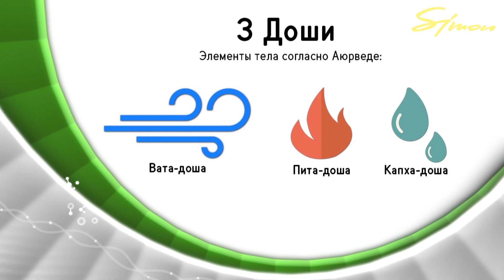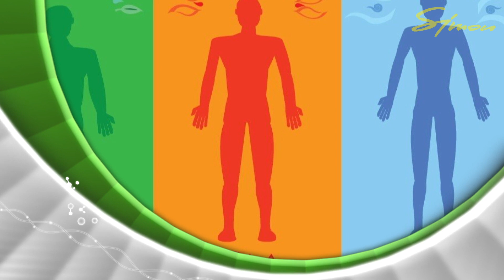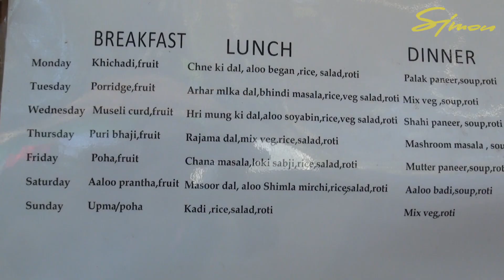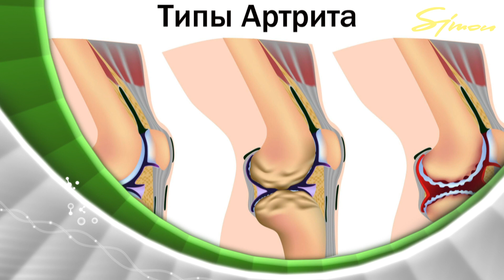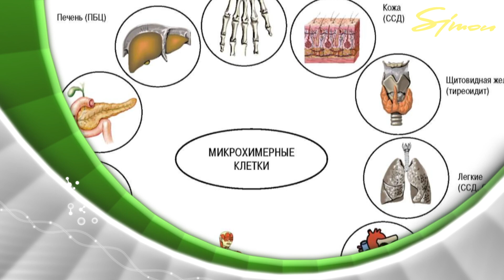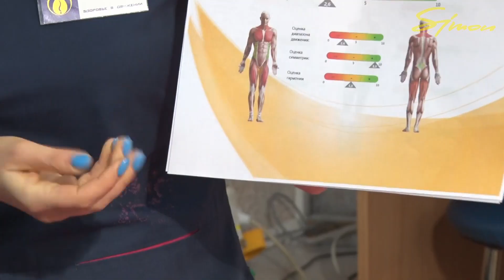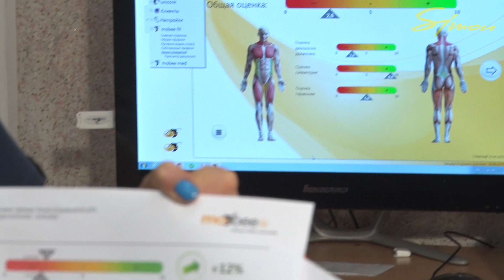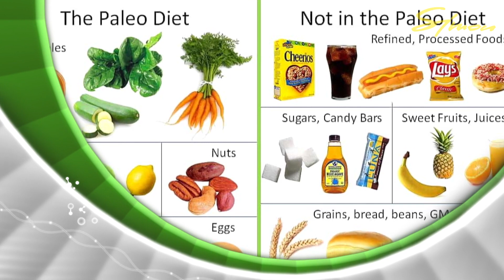На здоровье. Аюрведа помогает нам питаться вкусно и правильно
Главные принципы индийской древней науки о жизни актуальные сегодня. Меню на завтрак, обед и ужин - здоровье питание для всех и каждого. Ревматоидный артрит - самое распространенное аутоиммунное заболевание. Как кинезитерапия помогает пациентам с такими сложным диагнозами улучшить качество жизни.